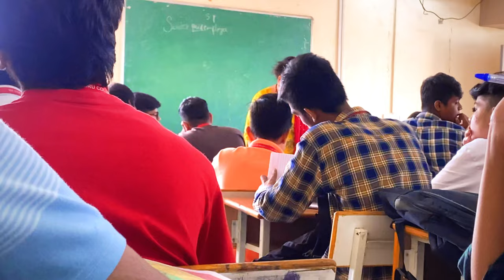Today Last Day In College | Aaj First Time...?😱| Shree Narayan Guru College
So guys today's video is to on my college means today is  last day of college.
So let's see how it goes on the last day of college,

Today Last Day In College 🥺

So sorry ithere is any mistake in my video please don’t take it serious its just for information and fun purpose🙏🏻.

                         { SUPPORT ME }

                       IRSHADSHAIKHVLOGS